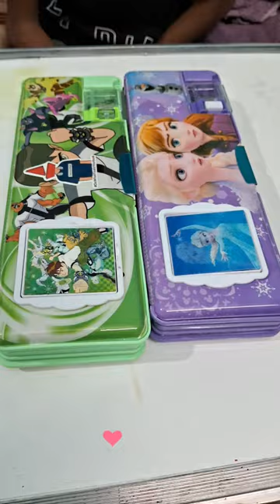Multipurpose Magnetic Pencil Box with Calculator and Dual Sharpener#shorts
Multipurpose Magnetic Pencil Box
Calculator and Dual Sharpener
 Girls & Kids compass
 Big Size Cartoon Printed Pencil case